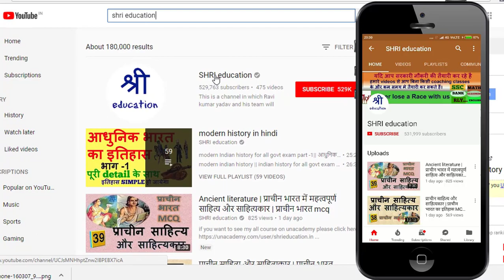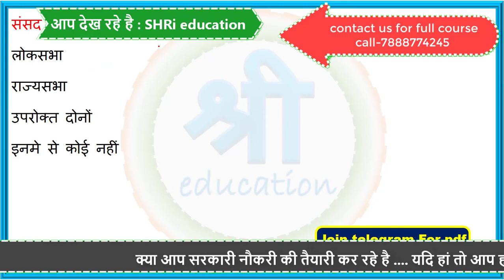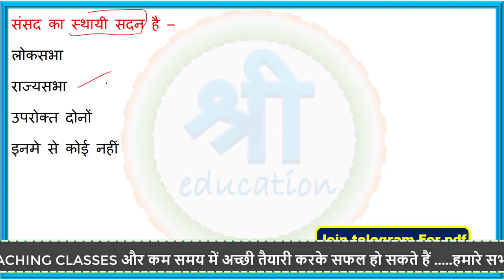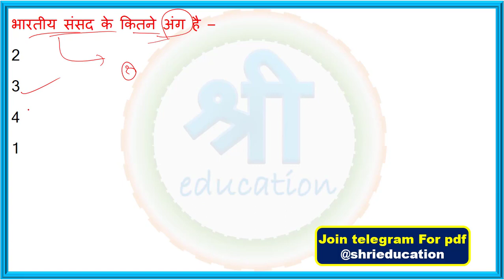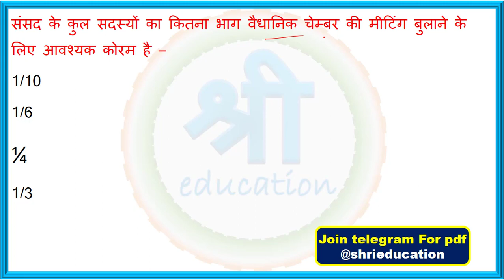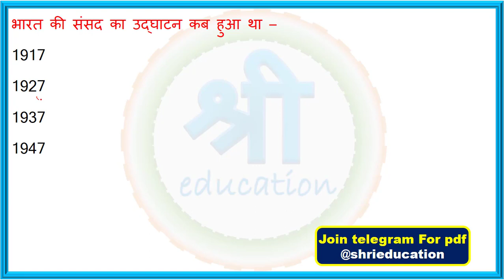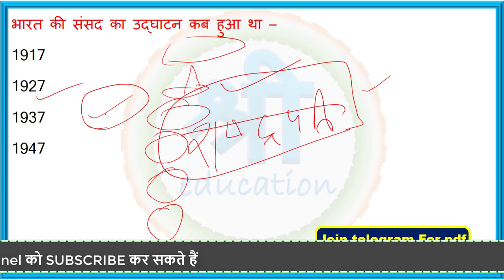भारतीय संसद से पूछे जाने वाले questions - भारतीय संविधान | Indian polity for one day exam | Gk hindi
if you want to see my all course on unacademy please

hello friends welcome to shri education. in this video we are going to start Indian polity for ssc cgl , upp , upsssc , upsc , uppsc and all government exam. it is in Hindi language. it is seventeenth part of Indian constitution. here we will learn some very important questions of constitution . which is indian parliament of Indian constitution. it is one of the most expected questions of Indian polity.